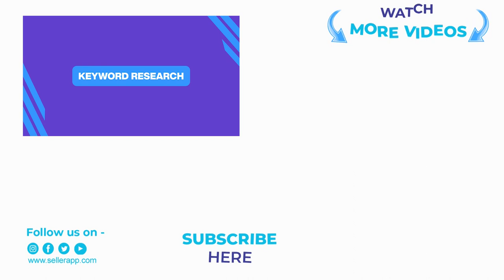How to automate your Amazon FBA business | Gianmarco Meli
Many sellers yearn for more hours in the day, but how do you streamline your business to reclaim that crucial extra time?

Gianmarco Meli thinks the answer to this important question is SOPs.

🔹Meet the Speaker : Gianmarco Meli, Founder & Host, The Seller Process

Gianmarco is an Amazon seller who started his e-commerce journey in Shanghai where he launched an online platform backed by venture capital fund SOSV. He is also the host of The Seller Process, a weekly podcast that aims to empower Amazon sellers and e-commerce entrepreneurs with the right systems and SOPs to accomplish more in their business with less time and effort.

In the 6th episode of SellerSpeak, he provides Amazon FBA sellers with a roadmap on how to use SOPs to turn their businesses into well-oiled machines.

He discusses how applying SOPs may assist sellers in increasing their overall efficiency, from product development to inventory management to recruiting new employees. He also covers the importance of SOPs in scaling your business to 7 figures, deconstructs various types of SOPs, and shows how to establish systems and procedures that are specific to your business.